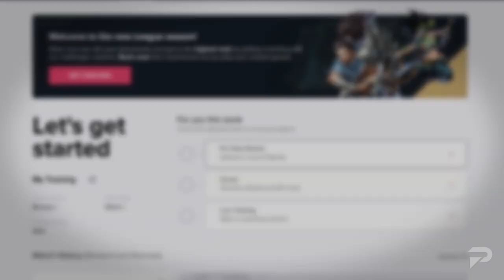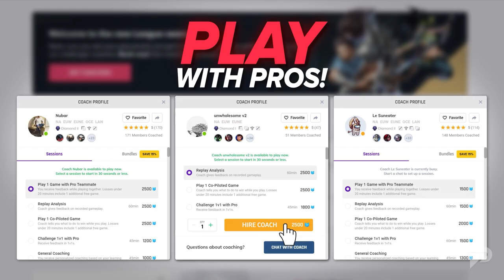10 STRONGEST SOLO Carries for Solo Q on Patch 12.16 - League of Legends